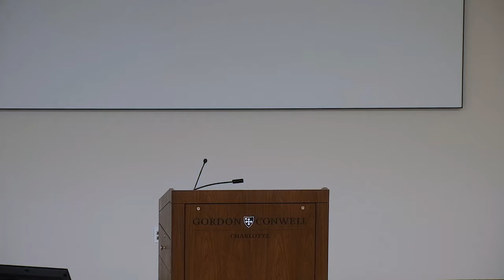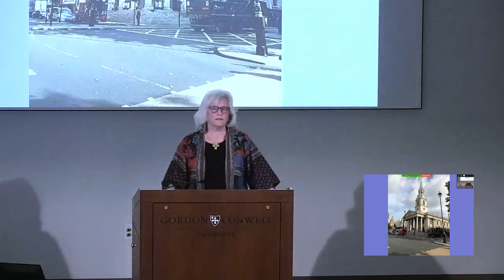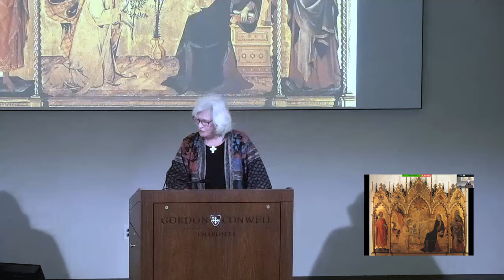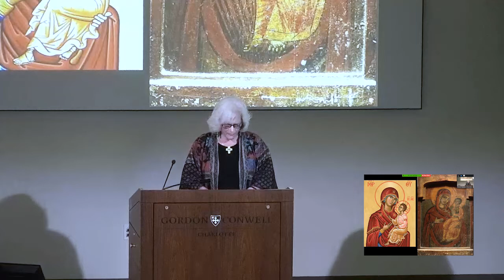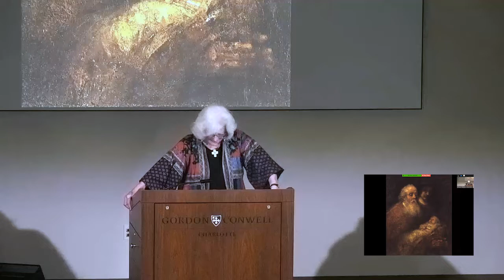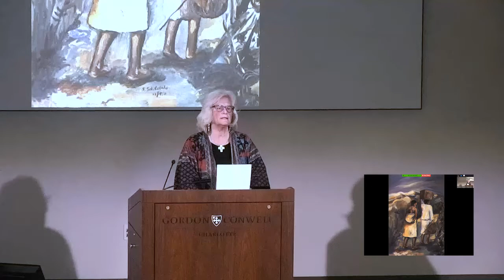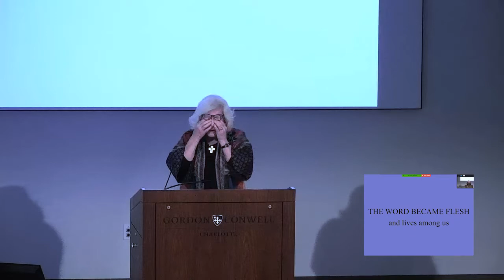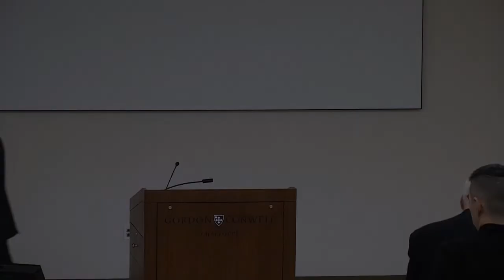Immanuel/God With Us: The Word Became Flesh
Lecture by Sandra Bowden on February 22, 2019 at Gordon-Conwell Theological Seminary Charlotte.